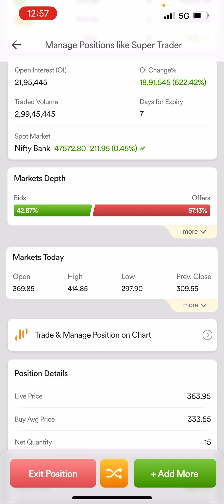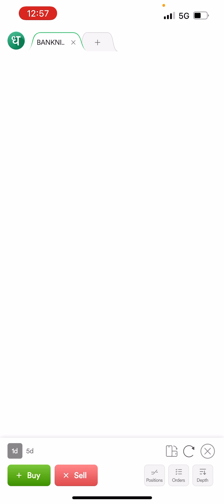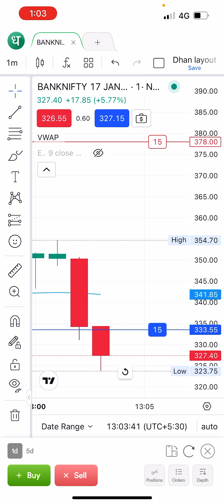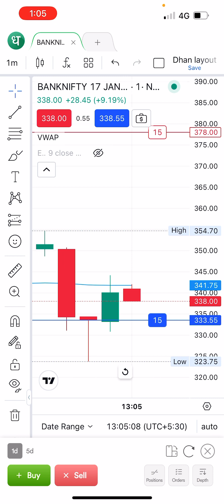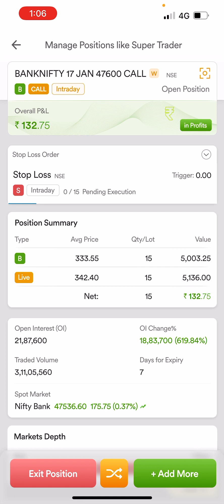Ye galati aap mat karna banknifty mai. Jitna milta utna profit book karlo